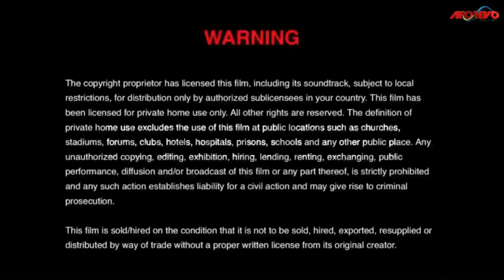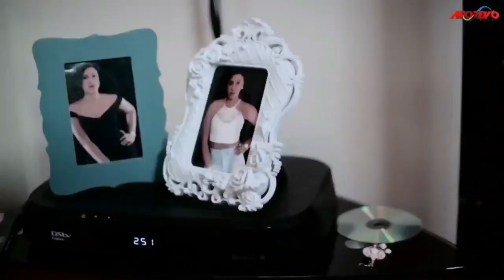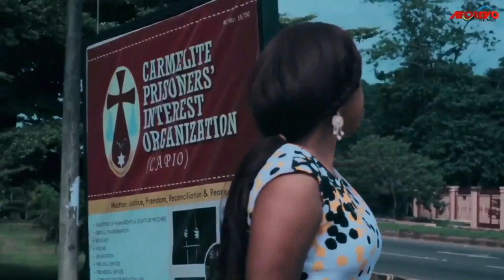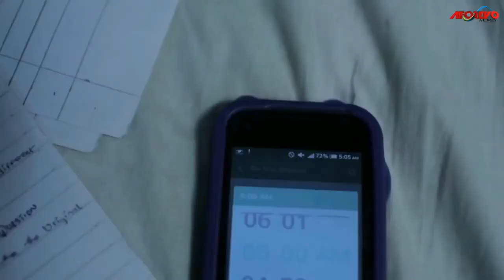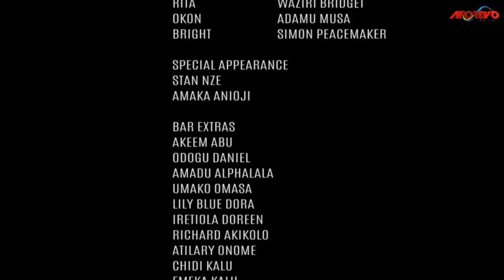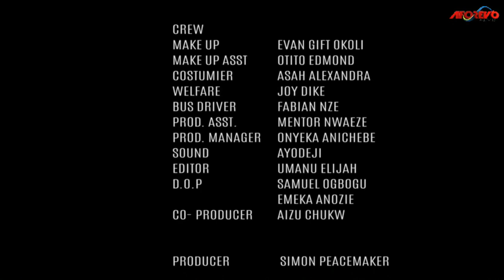JUST ANOTHER BAD DAY (Stan Nze) - Brand New Nigerian Movie